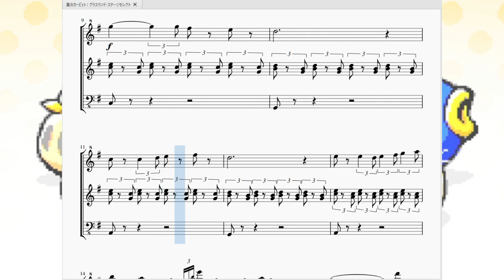星のカービィ3：グラスランド-ステージセレクト Kirby's Dream Land 3：Grass Land Map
今回は「星のカービィ3」のレベル1ステージのステージ選択画面で流れるBGMを再現させて頂きました。

　星のカービィ3は他のカービィ作品と比べてメルヘン色が強い作品となっていますが、それを象徴するかのようにステージ選択画面もほのぼのとした音楽になっております。
　まるで童謡みたいな雰囲気をまとっている曲となってますね。